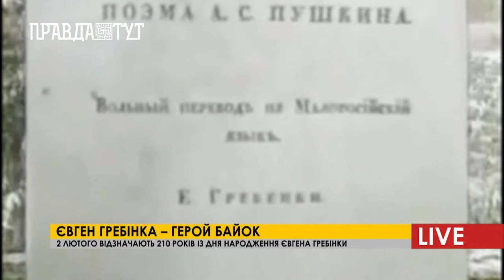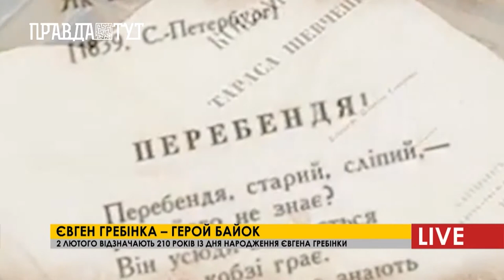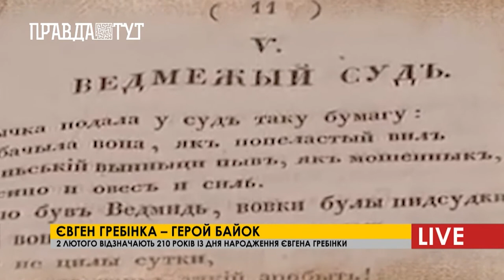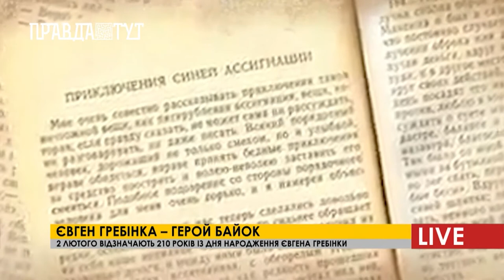Автор романсу «Очі чорніє» - Євген Гребінка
«В чужі сані не сідай», «Рогдаїв пір», «Малоросійські приказки», «Записки студента», та ще багато легендарних творів написав український поет та письменник, Євген Гребінка. А ще перший в Україні автор фентезі. 2 лютого відзначають 210 років з дня народження Євгена Гребінки. Друзі завжди згадуючи його, казали, що він вирізнявся легкими текстами і пружним стилем. Його книга водночас заводили в часи дитинства і змушували замислитися над життям. Казки-неказки, історичні романи і повісті, які не лише розважали, але й нагадували українцям про їхню самобутню культуру.